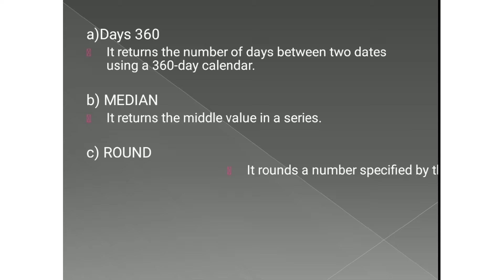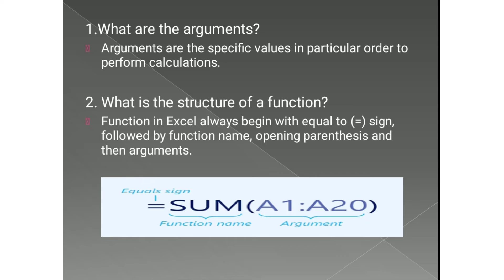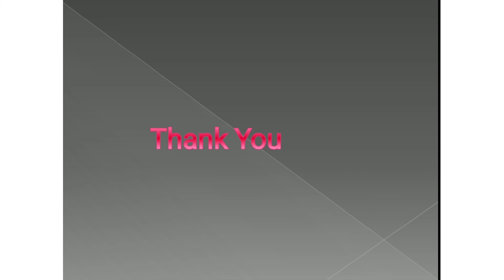Class-8, Subject-Computer, Video-17, Chapter-Spreadsheet-Functions, Part-4 by Miss Rancy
Class -8, ch- Spreadsheet - Functions, part - 4, video - 17